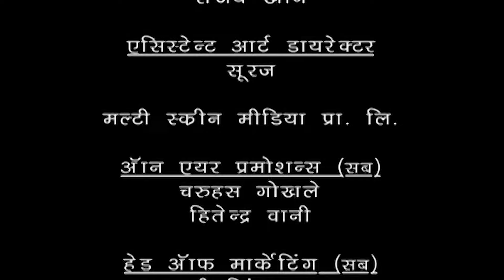Best Of Pritam Pyaare और Woh | Tiku Talsania Comedy Series 😀 | HD